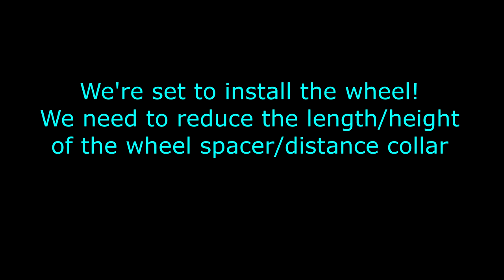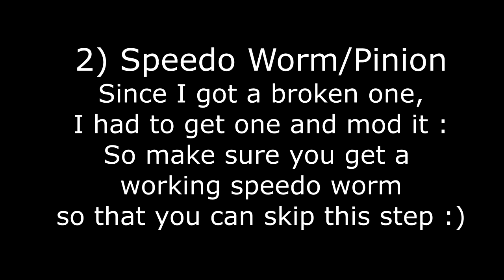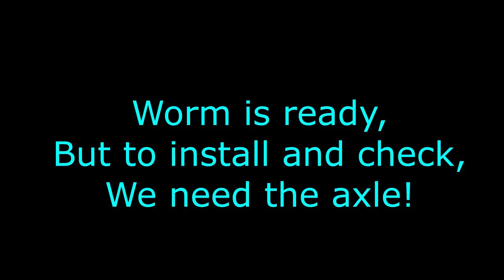Tutorial : Install Front Disc Brake for Yamaha RX100/RX135/RXG/RXZ (English)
Hey guys, Hope you're all doing well!
I'm back after taking a short break :D

In this video, I have covered every single aspect/detail that I can, regarding the purchase,modifications needed and finally the installation of a front disc brake setup for a Yamaha RX-based motorcycle.

Thanks to Seana Auto Spares for providing me with this disc brake setup.
Thanks to Mr.Rajesh (Virugambakkam,Chennai) for installing this on my RXG.
Thanks to my mentors and many of my dear friends for helping me with the informations and further parts that were required to do this succesfully.

I hope this tutorial helps you out in getting far better braking from your RX100/RXG/RX135 or RXZ.
If you want to make the same front numberplate setup like my RX, Follow this tutorial :

Do like the video if it helps you.
Do comment your video suggestions & video requests, I shall try to put in my best efforts to get it done for you guys.
Keep the Blue Smoke Alive!

My Bike : 1997 Yamaha RXG
My Camera : AKASO V50 PRO (w/o external microphone)
My Helmet : STUDDS Yamaha